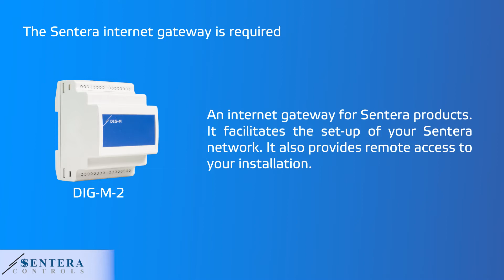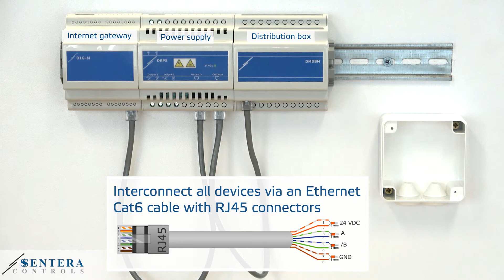How to connect your HVAC installation to SenteraWeb?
This video explains you how to connect an installation of HVAC devices to SenteraWeb - the online platform for HVAC specialists. The Sentera internet gateway makes it very easy to connect your HVAC installation to SenteraWeb. Via this platform, you can monitor or control your HVAC devices remotely via the internet. All measured values are logged. Via a simple click, you can follow the trend of temperature, relative humidity or CO2 in your building. Monitor your Indoor Air Quality and create your perfect environment!